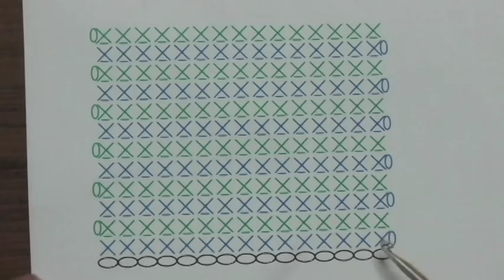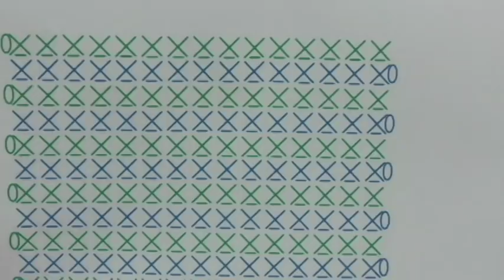すじ編みのアクリルたわしの編み方：細編み【かぎ針編み初心者さん】編み図・字幕解説 Tawashi / Crochet and Knitting Japan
かぎ編み初心者さんでも簡単に編める、細編みの、すじ編みで作る四角いアクリルたわしです。
１段目は普通の細編みを編み、２段目以降は、細編みのすじ編みを編みます。

初心者さんでも編みやすい、かぎ針編みと、棒針編みの編み方を紹介します。
◆2016年４月以前の動画には、音声がありません。字幕で説明していますので、字幕を表示してご覧ください◆